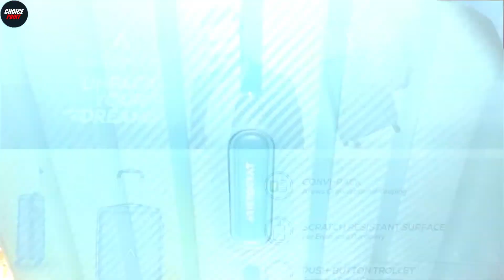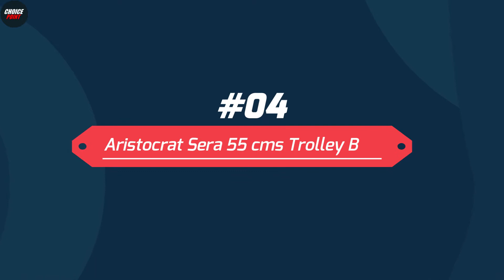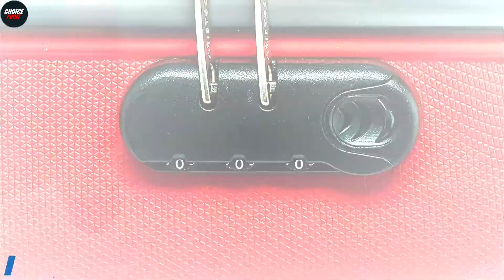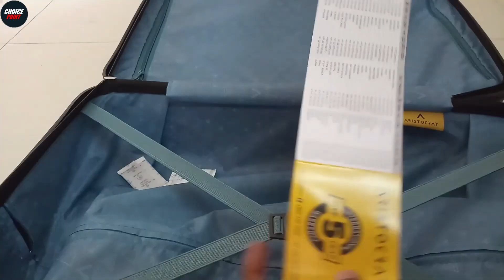Top 5 Best Aristocrat Trolley Bag In India 2025 | Aristocrat Trolley Bag Under 2000 | Choice Point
In this video we have reviewed the Top 5 Best Aristocrat Trolley Bag in India 2025 which can be useful for your Travelling purpose.

1 - Aristocrat Sera Polypropylene 55 cms Red Hardsided Cabin Luggage  -
2 - Aristocrat Polyester 58.3 cms Blue Softsided Cabin Luggage -
3 - Aristocrat Sienna Polycarbonate 55 cms Hardsided Cabin Luggage -
4 - Aristocrat Juke Polycarbonate 65 cms Blue Hard Sided Suitcase -
5 - Aristocrat Nile Polyester 66 cms Black Suitcase (STNILW66BLK) -

Also, if you’ve any queries about any particular Aristocrat Trolley Bag, you can ask me in the comment section below and I will try my best to answer all your queries.